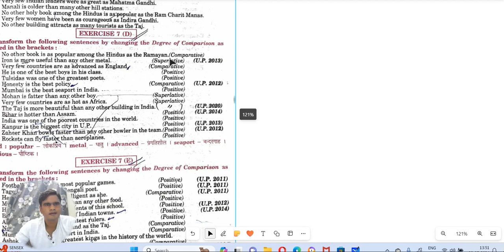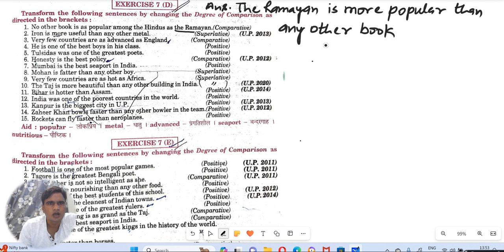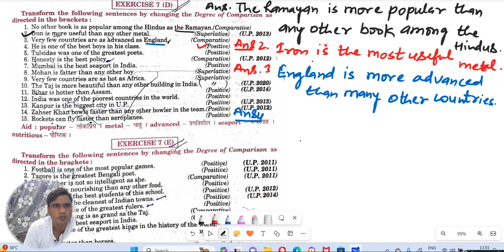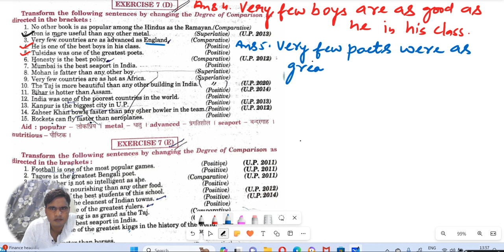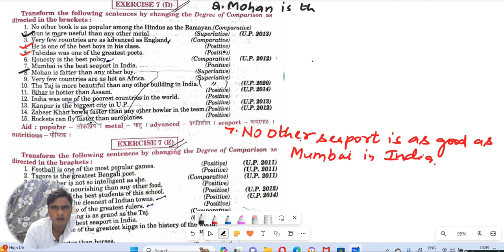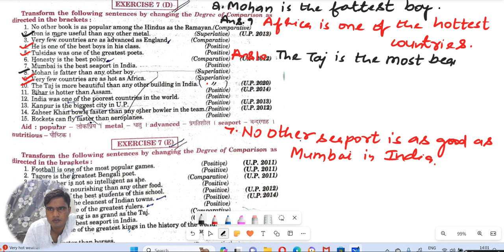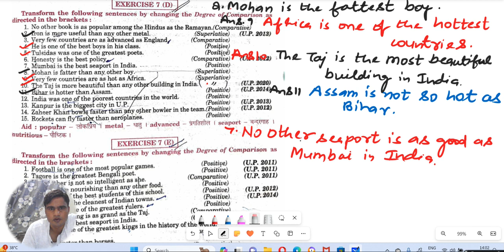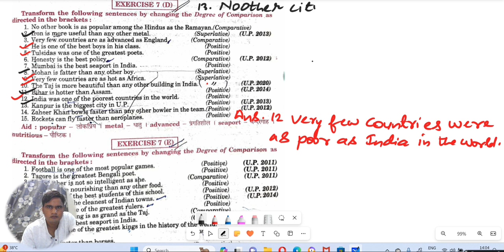change the degree positive comparative superlative|Excellent English grammar class 12th| Exercise-7D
change the degree positive comparative superlative

change the degree positive comparative superlative dear sir | Ex- 7 E(part 2) | Excellent English

Excellent English Class 12

Topic -- Degrees of comparison.

Exercise- 7(B)..

Exercise --7(A)

Exercise- -7(E)

Exercise-- -7(E) part 2